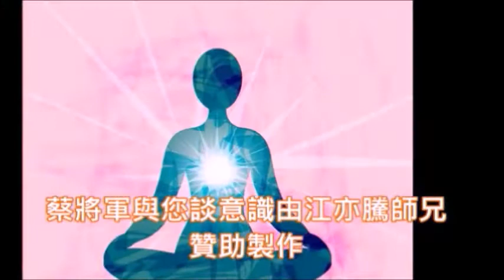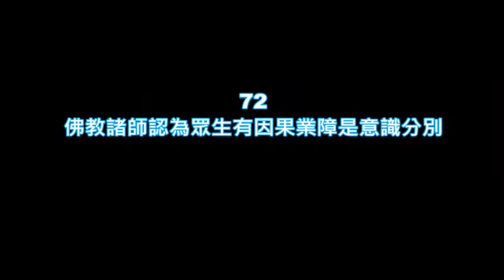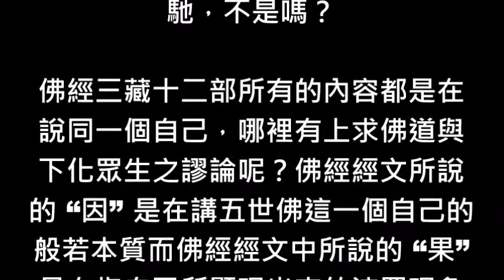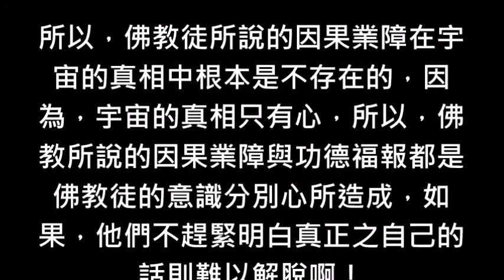蔡將軍與你談意識72 佛教諸師認為眾生有因果業障是意識分別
[蔡將軍與你談意識〕

72
佛教諸師認為眾生有因果業障是意識分別

眾生是由於自己靈魂累世所造的因果業障之積累才會投胎為四生六道來償還那些自己所造之因果業障，所以，前世積德植福者今世才會投胎至良好的環境享受福報，反之，造惡業者就會投胎畜牲道被殺被宰以償還宿業。

這是佛教徒對於因果的觀點，也是善有善報惡有惡報主張之基礎，但是，全世界的佛教徒根本就搞不清楚何謂 “因”又何謂 “果”，也不了解根本沒有人類的因果業障，如果，人類有因果業障的話，那麼，佛經三藏十二部通通都變成偽經了！

不但如此，如來與佛也通通都變成為一個 “大妄語者”，為什麼我會這樣說呢？其實道理非常的簡單，因為，如來在 “金剛經”如理實見分第五曾經說過凡所有相，皆是虛妄，若見諸相非相，即見如來，而人相是一種相啊！

其次，如來在金剛經的經文之中亦說人相、我相、眾生相與壽者相皆是虛妄，既然人相是虛妄的，那麼，我要請問全世界所有的佛教徒，連人類都不是真實存在，何以人類會有因果與業障之存在呢？簡直是胡說八道嘛！

佛教徒講人類有因果業障是站在什麼角度說的呢？是站在人類真實存在之基礎說的呢？還是站在整體宇宙之自己角度用意識去揣測與推斷的呢？佛教徒認為萬物與萬事都離不開緣起法這一個定律，所以他們認定所有的後果皆有其前因啊！

因此，才搞出來什麼此生故彼生，此滅故彼滅，此有故彼有，此無故彼無的相對論出來，眾所周知宇宙的真相是絕對的，所以，有相對與比對現象的一切事物必然不是宇宙的真相，而是人類腦意識推斷出來的邪知邪見。

佛教將這種謬論當成三法印以印證是否為真佛法，簡直是讓人感覺到匪夷所思，何以故？因為，次粒子透過基本粒子的正負各九種作用力與反作用力所演化出來的無為法與有為法才是真佛法，佛教教義怎能等於佛法呢？

可悲的佛教諸師、出家眾、在家居士與信徒們在佛教創教二千餘年來連佛法真正的意思都不了解，竟然還敢說佛教是正信的一種宗教，亦說佛陀的教法才是正法，我要在此請問全世界所有的佛教徒，佛陀他是一個人嗎？

而佛教諸師講經說法所散播的佛教宗教教義之邪知邪見就是佛陀所傳給世人的宇宙實相與人生哲理嗎？佛經三藏十二部請問哪一部經在教人吃素？哪一部經在教人念佛、唸經、持咒、守戒、出家、托缽乞食與辦法會呢？

人相、我相與眾生相都是虛妄的，連世界都是名有實無還會有做功德的人與被濟世助人對象的人嗎？如果，有人可以濟助或做功德的話，那麼，為什麼如來會說人相是虛妄的呢？如果如來有教人放生的話為什麼如來還會否認眾生實有呢？

我絕對不相信全世界有任何一個佛教徒看得懂任何一部佛經經文內容之如來真實義，不管這一個佛教徒之頭銜是活佛或無上師，因為，佛教的宗教教義與佛教諸師講經說法之內容通通都與佛經之精神背道而馳，不是嗎？

佛經三藏十二部所有的內容都是在說同一個自己，哪裡有上求佛道與下化眾生之謬論呢？佛經經文所說的 “因” 是在講五世佛這一個自己的般若本質而佛經經文中所說的 “果”是在指自己所顯現出來的波羅現象跟人無關啊！

因為，整個宇宙的因與果都是宇宙本體妙元真心這一個 一百兆度超高溫能量之“如”波動所顯現出來的，所以，祂們仍然還是心，因此，在佛經經文 “十如是”之中才會有如是因、如是果這二句話啊！故因果跟人類無關啊！

佛教的緣起法錯誤解讀了佛法，也錯誤解讀了因果，沒有意識作用就沒有業障，何以故？因為，整個宇宙的演化過程謂之 “業”，所以，業是如來一百兆度超高溫能量波動所顯現出來的幻相，佛教徒當真才使業成為障礙。

所以，佛教徒所說的因果業障在宇宙的真相中根本是不存在的，因為，宇宙的真相只有心，所以，佛教所說的因果業障與功德福報都是佛教徒的意識分別心所造成，如果，他們不趕緊明白真正之自己的話則難以解脫啊！